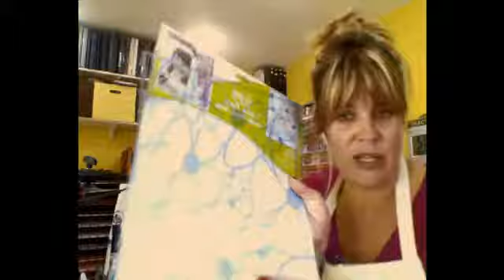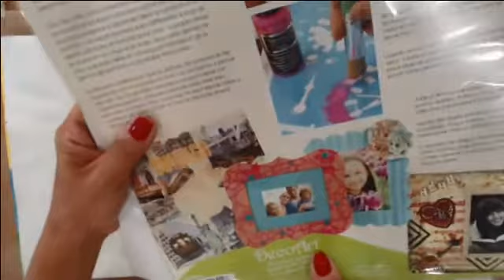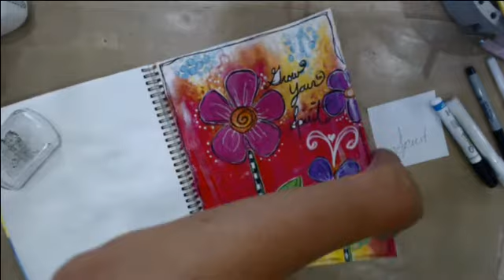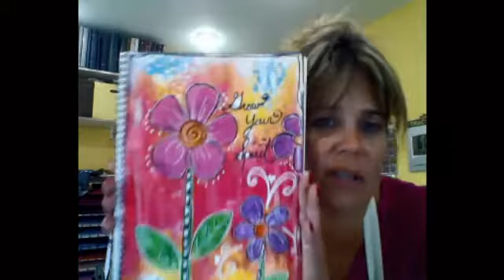Mixed Media Monday 7/29/13 "Spirit" with Tracy Wei